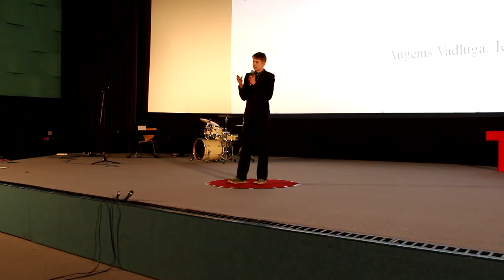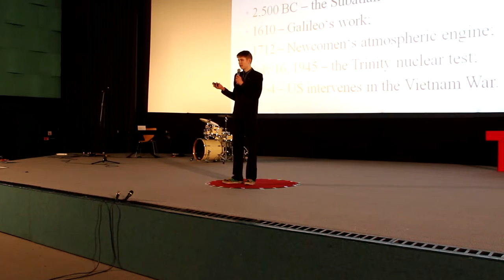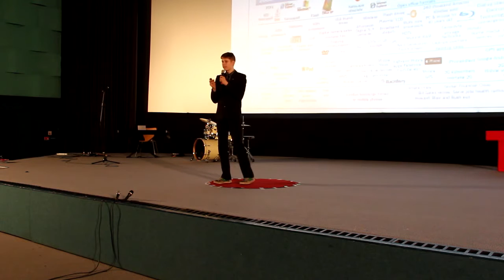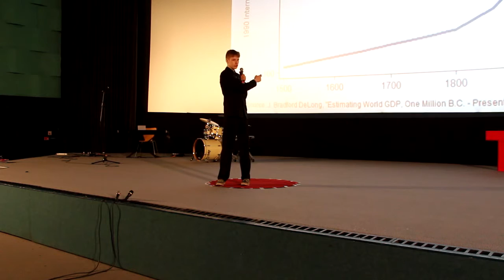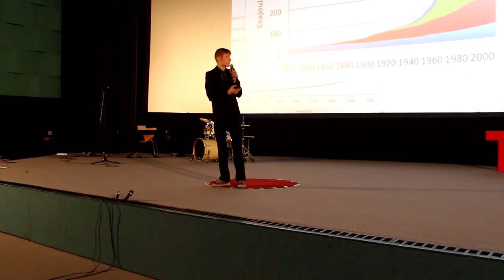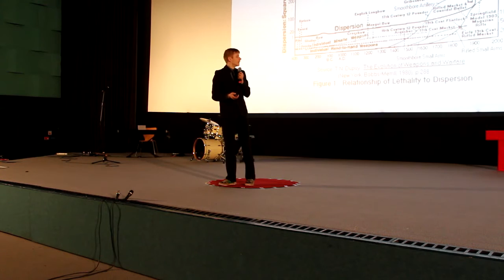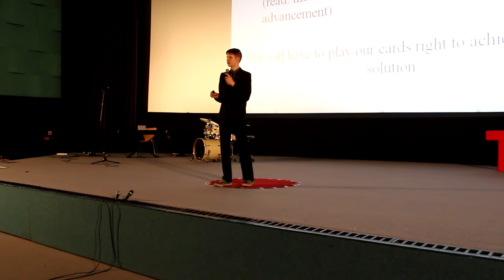Antropocene | Augenis Vadluga | TEDxJBG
The purpose of the talk is to define Anthropocene snd introduce thr phenomenon that is rather new to the mass audience.

Augenis has been Millenium Child 4 times. It is his greatest achievement.